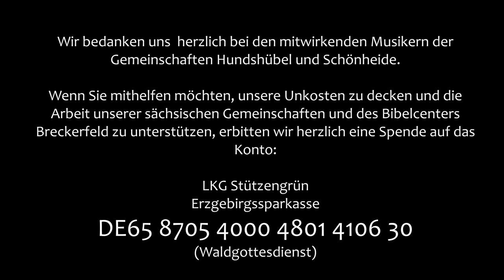Waldgottesdienst Stützengrün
Der pH-Wert von Pfingsten, Predigt: Johannes Vogel; Urheber Musik: "Kein schöner Land": Volksweise; "Du bist erhoben": Melodie: Twila Paris, Satz: J. Brunner;  "Vater": Andrea Adams-Frey, © 2004 FREYKLANG ; Song "In deinem Haus": Sefora Nelson © 2015 Royalheart; "Groß ist unser Gott":  Melodie: Lothar Kosse, Satz: J. Brunner